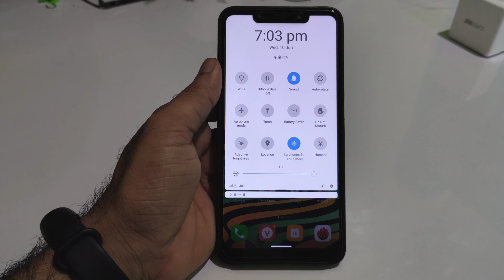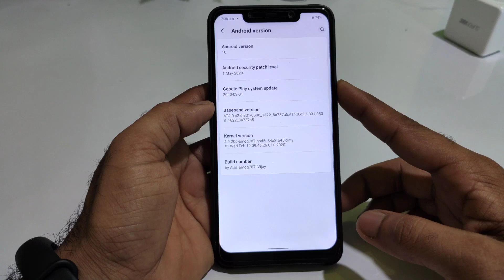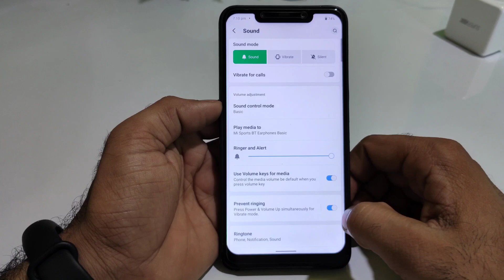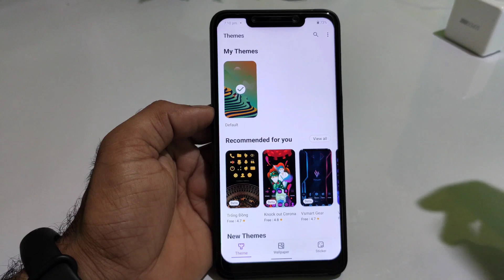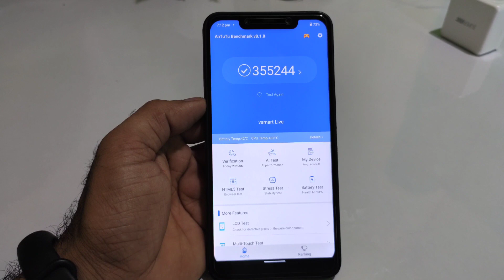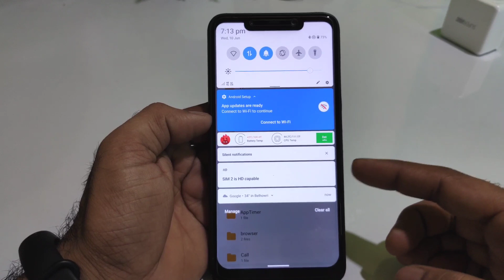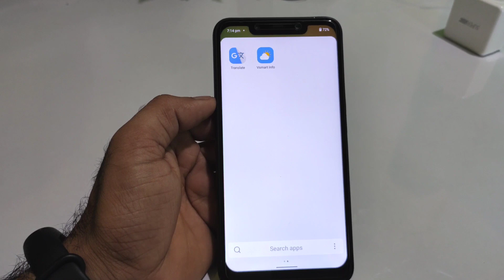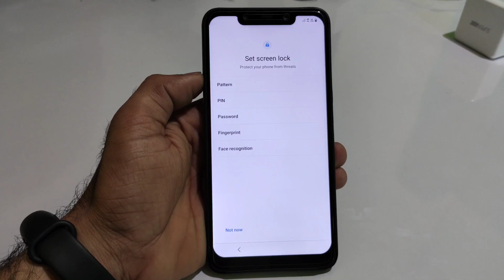Download V OS (sGSi) for poco F1 Review and install | Smooth Experience | Almost everything working